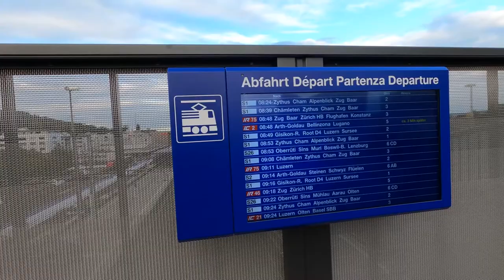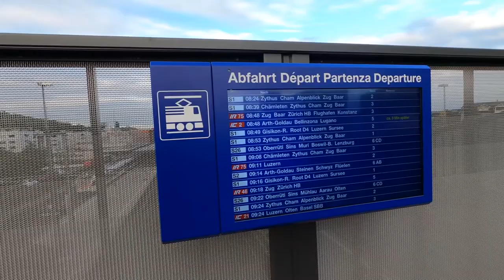Train Sounds Locomotive Noises 10 minutes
noises that trains and locomotives make